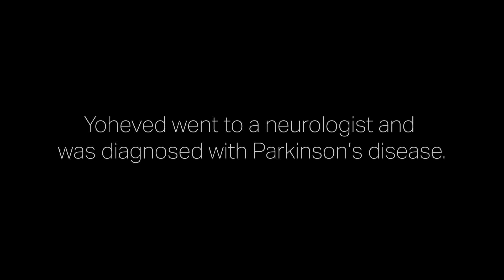A Patient's Journey with Deep Brain Stimulation | Cedars-Sinai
Yoheved Hasson dealt with symptoms of Parkinson's Disease for 10 years. Then she underwent deep brain stimulation. Here she shares her story.